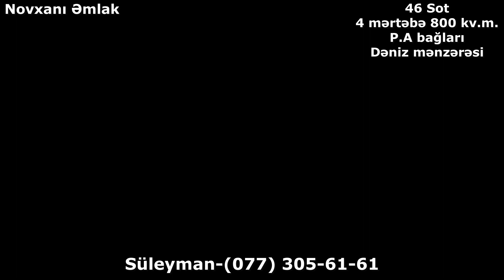Novxanıda Super Villa! Hər şəraiti var! Həyətində və Evində hər şey çox gözəl və möhtəşəmdir!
Novxanı Bağlarında Elit ərazidə,bahalı Evlərin ətrafında, 46 sotda 4 mərtəbə 800 kv.m. Möhtəşəm Villa satılır.Basseyn,sauna,turk hamamı,besedka,yay mətbəxi,qış mətbəxi,mühafizəçi evi,manqal,idman zalı.Bir sözlə hər şəraiti var! Qiymət-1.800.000 Azn.